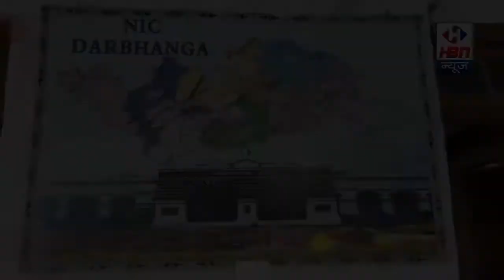दरभंगा में कोरोना को लेकर हुआ प्रशाशन शाक्त, जाने क्या क्या कदम हुटाए? | HBN News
जो लोग गले में मास्क लटकाकर चलते हैं और पुलिस के सामने जाने से पहले मास्क मुँह पर लगा लेते हैं और फिर आगे बढ़कर मास्क हटा लेते हैं। ऐसे लोगों के विरूद्ध भी कार्रवाई की जाए।
जिलाधिकारी, दरभंगा डॉ. त्यागराजन एस.एम. ने बताया कि पिछले 02 दिनों में लॉकडाउन का अनुपालन न करने के लिए 2581 लोगों के विरूद्ध कार्रवाई की गई है और उनसे कुल 01 लाख 64 हजार रूपये की वसूली गई है। जिनमें से 01 लाख 36 हजार रूपये मास्क न पहनने वाले से जुर्माना किया गया है तथा 84 वाहनों के विरूद्ध एम.वी. एक्ट में जुर्माना किया गया है एवं 41 प्रतिष्ठिनों को सील किया गया है।
जिलाधिकारी ने अनुमण्डल पदाधिकारी दरभंगा सदर को लॉकडाउन के लिए प्रतिनियुक्त तीनों वरीय उप समाहर्त्ता को एक एक थाना के साथ टैग करने के निर्देश दिए तथा प्रतिदिन समय बदल-बदल कर तीन-तीन घंटे अभियान चलाने के निर्देश दिए।
पुलिस महानिरीक्षक ने सभी वरीय पुलिस अधीक्षक/पुलिस अधीक्षक को अनुमण्डल स्तर, प्रखण्ड स्तर एवं थाना स्तर पर टीम गठित कर नियमित रूप से लॉकडाउन के अनुपालन के लिए नियमित रूप से अभियान चलाने का निर्देश दिया। उन्होंने कहा कि कोरोना का एक ही जवाब है - मास्क।
आयुक्त महोदय ने कहा कि कंटेनमेंट जोन में यदि 21 दिनों तक कोई अन्य मामलें नहीं निकलते हैं, तो उसे मुक्त कर दें।
ऑनलाइन समीक्षा बैठक में वरीय पुलिस अधीक्षक, दरभंगा श्री बाबू राम, नगर पुलिस अधीक्षक, दरभंगा श्री योगेन्द्र कुमार, नगर आयुक्त श्री घनश्याम मीणा, अनुमण्डल पदाधिकारी सदर श्री राकेश कुमार गुप्ता, पुलिस उपाधीक्षक, दरभंगा सदर श्री अनोज कुमार, सिविल सर्जन डॉ. संजीव कुमार, डी.पी.एम. विशाल कुमार उपस्थित थे।